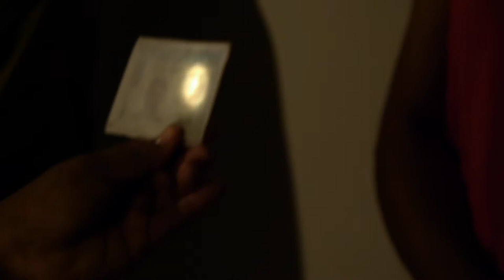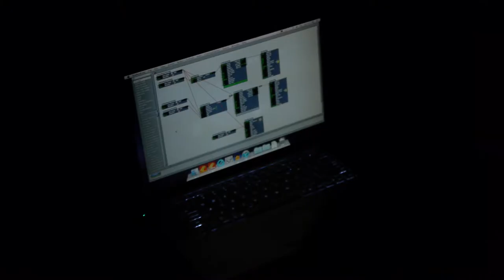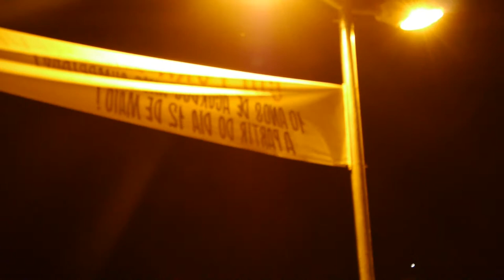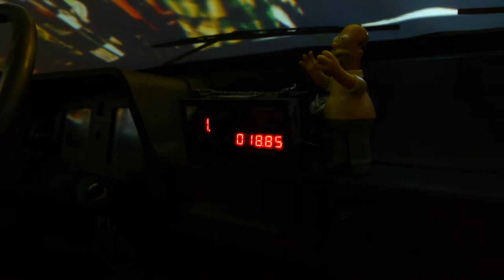[AgênciaHumble] dia6 tarde ZU-UK